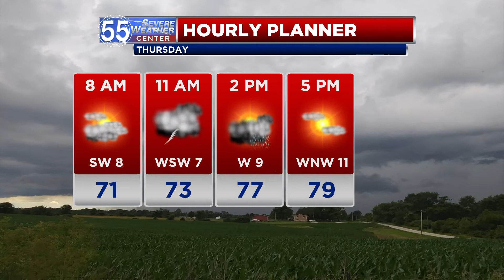Showers and T-Storms Thursday, Turning Cooler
Scattered showers and isolated thunderstorms are on tap for Thursday, then it turns cooler and drier for Friday.